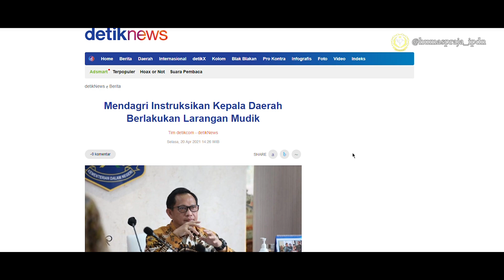JANGAN PULANG JANGAN MUDIK (OFFICIAL MUSIC VIDEO)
Music Video Jangan Pulang Jangan Mudik Persembahan Group Band Institut Pemerintahan Dalam Negeri Pimpinan Bapak Hadi Prabowo 🎶🎶